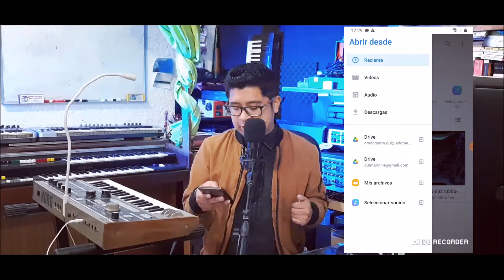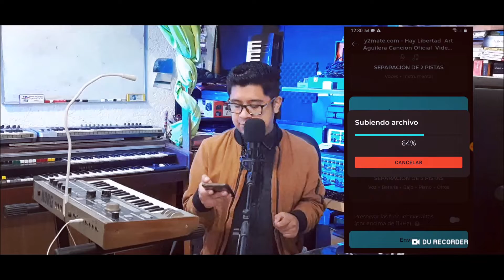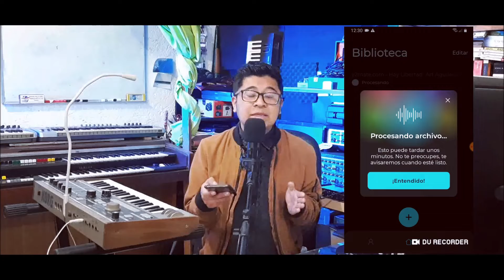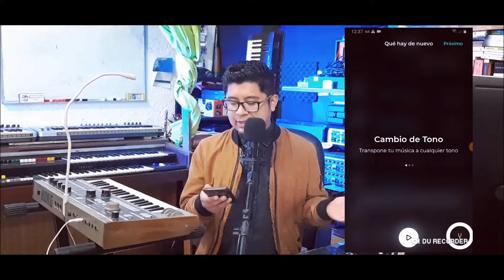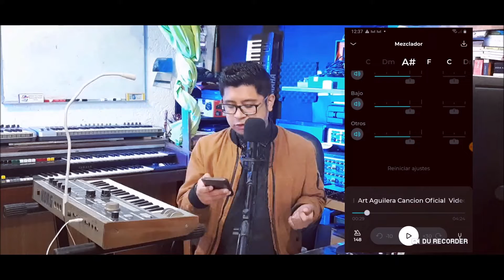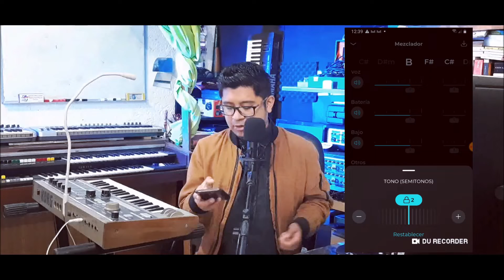Separa cualquier Audio en diferentes Tracks desde tu Celular | APP GRATUITA | Audio a Multitrack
Amigos en este video les muestro la nueva aplicación de moises.ai la cual nos permite separar cualquier archivo de audio mp3 o WAV en tracks diferentes, nos permite obtener el bajo, batería, voz y demás instrumentos en cuatro pistas independientes.
Esto nos sirve cuando nosotros queremos obtener un instrumento especifico de una canción, también nos permite poner metrónomo y nos da los acordes de la canción que estamos trabajando.
La aplicación esta disponible para Android y iOS, se encuentra gratis desde tu gestor de aplicaciones.
Espero que la información de este video les sea de utilidad, para sus proyectos, si tienes duda acerca de este video puedes dejar tu comentario, si eres nuevo en este espacio te invito a ver el contenido que ya se encuentra disponible.

Tengo un grupo en Facebook, donde puedes compartir
tus proyectos, UNETE!

Saludos!